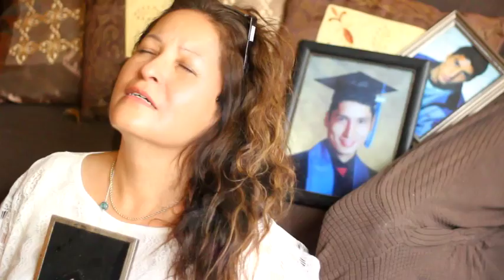Dianne Foster "I Want to Thank You"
This video was produced Thanksgiving weekend, 2013, to give glory to Jesus for what He has done in my life, and to honour the memory of my late son Collin Severight.  I would like to thank the Lord for my Husband, my family, and all the blessings from God.

 "I Want to Thank You", is a true story of how Jesus came to me and touched my life when I was living in a broken, sinful state after the sudden loss of my son in 2004. My talented husband Byron Foster produced this song I wrote in 2010. My sister Donna Campbell produced the video for me. Special thanks to my nephew Calvin Sanderson (Jesus), and my family for their support during the making of this video.